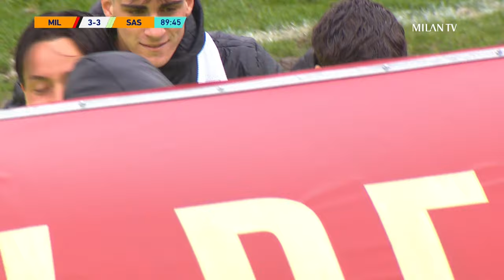Primavera Full Match | AC Milan 3-3 Sassuolo | Matchday 21